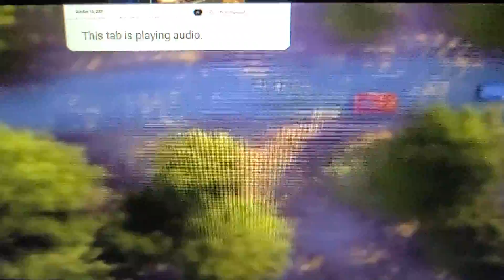October 17, 2021